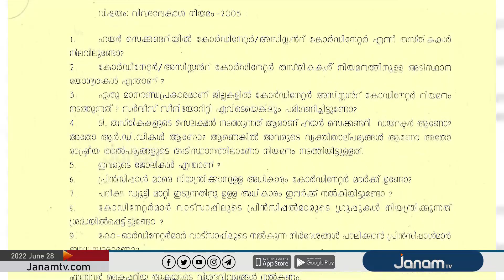അധികാര ദുർവിനിയോഗത്തിന് പിൻവാതിൽ നിയമനം തുടർന്ന് പിണറായി സർക്കാർ